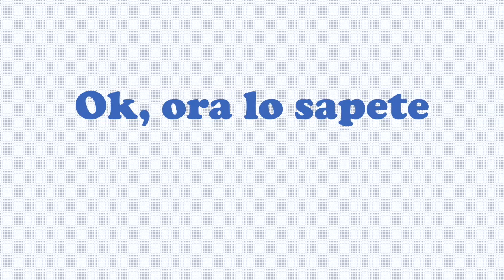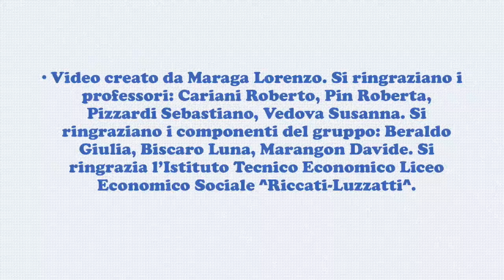La città di Treviso - Concorso Il Veneto per me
Progetto realizzato dall'ITC Riccati-Luzzatti di Treviso nell'ambito della seconda edizione del Concorso "Il Veneto per me - Racconto il territorio in cui vivo" indetto dal Consiglio Regionale del Veneto, dall'Ufficio Scolastico Regionale e dal Consiglio d'Europa.